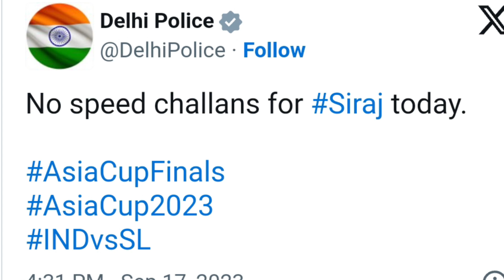Delhi Police Did This For Siraj During 5 Wickets And Won Everyone Heart's | IND vs SL Final